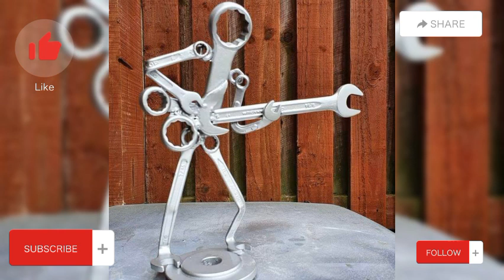One Blood x Mr Mooi Ngaro type beat- Mbano moi [Prod By Uno Boy](Beat For Sale)